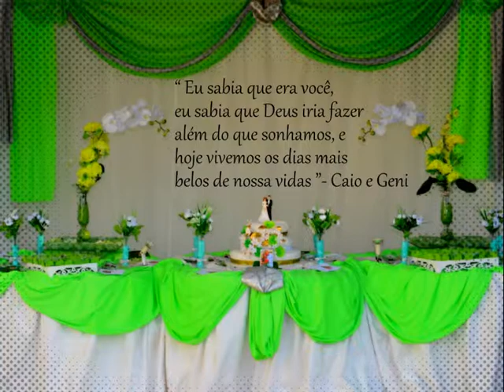CAIO E GENI O CASAMENTO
O maior amor divino nos alcançou e vivemos ambos para esse amor; o amor de Deus, o nosso sonho se tornou realidade! E hoje estamos felizes em Deus; Obg a todos que oraram por este momento!